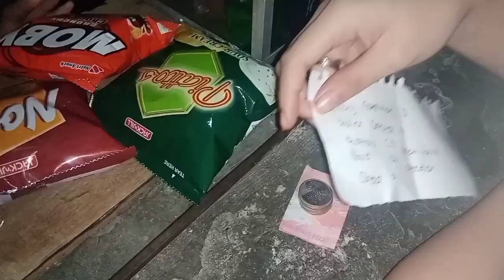[vlog 11]Can't say no to my family for 24 hours!!•||•angel C.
thank you to my beautiful cousin ALLYSA GELARIO😍For being with me for this whole vlog😊